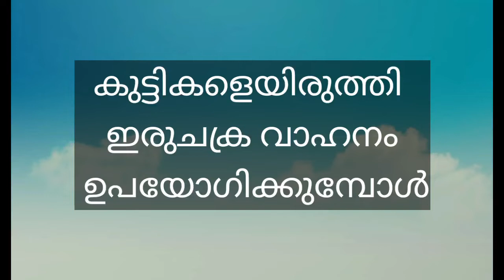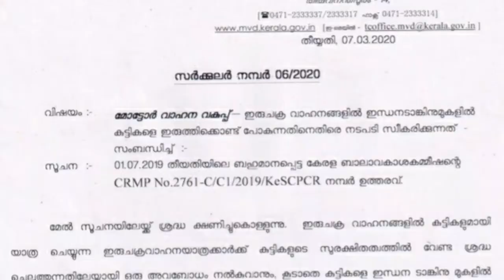നിയമദർശി legal tips 112 കുട്ടികളെയിരുത്തി ഇരുചക്രവാഹനം ഉപയോഗിക്കുമ്പോൾ- മോട്ടോർ വാഹനവകുപ്പ് സർക്കുലർ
കുട്ടികളെയിരുത്തി ഇരുചക്രവാഹനം ഉപയോഗിക്കുമ്പോൾ- മോട്ടോർ വാഹനവകുപ്പ് സർക്കുലർ
Using motorcycle carrying children on petrol tank - circular